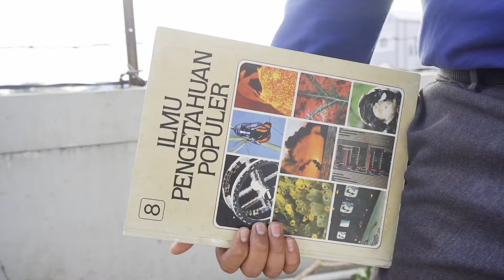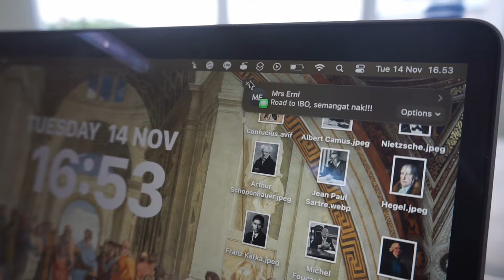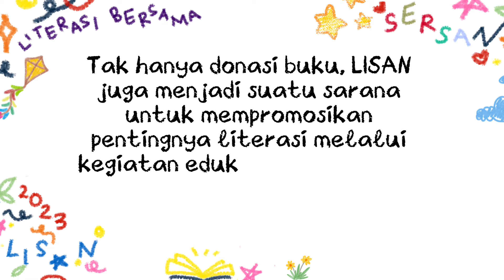Satu goresan tinta dari Boyolali menuju tumpukan buku untuk Indonesia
Hai sobat pradita, tahun 2023 tak kerasa sudah mau berakhir. PPDB SMA Pradita Dirgantara juga baru saja dibuka loh! Nah, masih ingat nggak video tentang Perpustakaan Bacharuddin Jusuf Habibie kemarin? Keren sekali bukan? Eitss tunggu dulu, tentu saja kita nggak mau menyimpan semangat literasi ini sendiri.
Seperti yang dibilang kak Danis di video, kalian bisa ikut menjadi bagian dalam gerakan literasi ini dengan mendonasikan segala jenis literatur yang masih layak pakai ke drop point yang sudah disediakan di SMA Pradita Dirgantara. Buku inilah yang akan menjadi batu pijakan untuk perpustakaan yang kurang layak di seluruh pelosok Indonesia untuk bisa memfasilitasi pendidikan generasi penerus bangsa. Terutama di daerah Boyolali yang merupakan teman-teman terdekat kami!

Untuk informasi lebih lanjut dan tata cara donasi buku yang lengkap bisa kontak 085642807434 (Mr. Panji) atau 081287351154(Kak Falisha), atau kalian juga bisa cek instagram @sersansmapd guys!